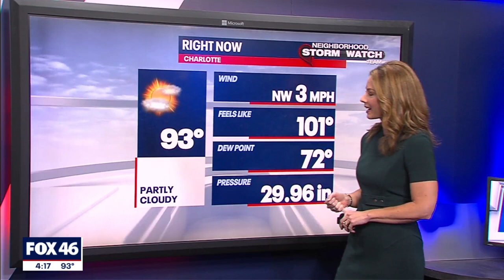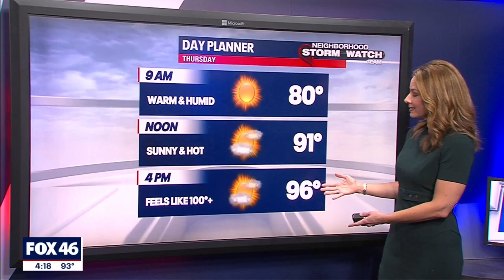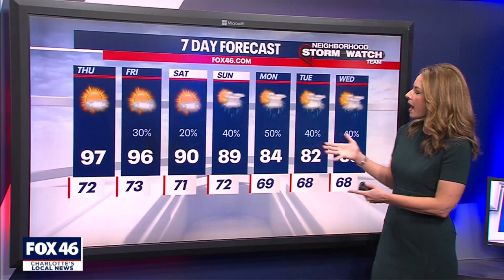Wednesday Evening Forecast, July 28, 2021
Little is expected to change through Friday with the heat and humidity remaining in full force. We will also have plenty of sunshine over the few days, but an isolated shower or storm can’t be ruled out in the afternoons.